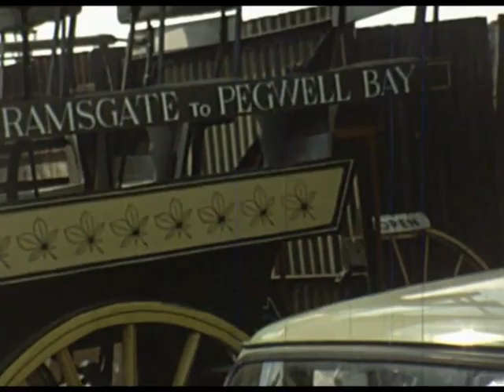KENT (RURAL & SEAFRONT) & FLY BY (BIGGIN HILL?) (8mm, 1970s)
From a home movie reel I bought on eBay.